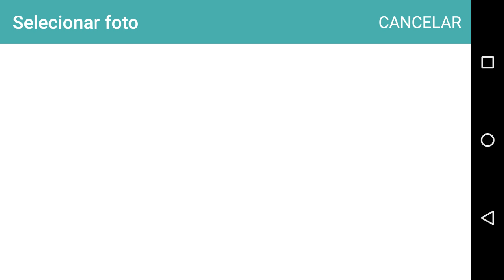MCPE 0.15.7 ATUALIZAÇÃO DOWNLOAD /SEM ERRO DE ANÁLISE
DOWNLOAD SEM ERRO DE ANÁLISE ()